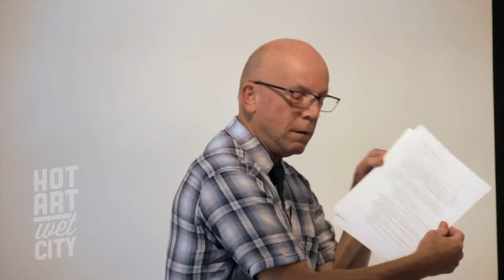Hot Talks with Chris Tyrell Loranger at Hot Art Wet City in Vancouver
HOT TALKS: Chris Tyrell LorangerJune 24, 2014
at Hot Art Wet City
2206 Main St, Vancouver How society fails visual artists OR why it's sometimes a pain in the ass to get up in the mornings
So you want to be an artist, with dreams of playing in a studio all day making art? It's an idealized vision, but the reality of working as a professional artist is that society fails to support and sustain the arts and artists on many fronts. The education system fails us, because creativity is not recognized as a core academic value; the arts are considered an educational option. And working professional artists are statistically destined to be poor and untrained. Also, professional commercial galleries represent perhaps 6% of self-identifying artists in metro Vancouver and an even smaller percentage of them are exhibited in public galleries. All these facts may seem insurmountable when taken together, but artists can do something to change how society trains and respects "worthy" creators. Join us as Chris Tyrell Loranger shares his ideas around making changes to the arts in Vancouver and beyond.